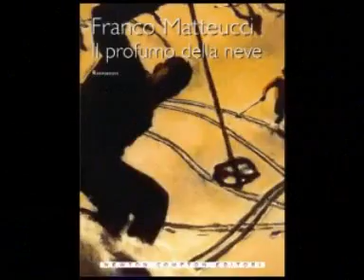Lo show della farfalla - Franco Matteucci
Floriana è donna giovane, moglie taciturna e vessata, madre ritrosa e femmina negata, casalinga perfetta e frustrata. Floriana è donna tenue, trasparente e soffocata. Ha un marito fruttivendolo, un figlio in piena tempesta ormonale, una suocera che non vuole arrendersi al tempo: gente brutta, grassa e inospitale, personaggi sbiaditi di un piccolo paese, tasselli nel puzzle di un'esistenza che opprime. Floriana è una crisalide chiusa e compressa, i suoi giorni passano liquidi tra verdure da pulire e pavimenti da lucidare. Ma la storia cerca il suo riscatto e ci racconta con parole lievi la miracolosa nascita di una farfalla. Il corpo magro di Floriana, escluso e incastrato, acquista vita e colore attraverso eventi straordinari e quotidiani, sentimenti che fanno capolino in pagine di provocante candore. Floriana travolgerà in punta di piedi il suo destino e noi rimarremo storditi ad assistere a questa sorprendente alchimia.

Voce: Marta Squicciarini
Soundtrack: Butterfly Meadow
Artist: Kevin Kendle